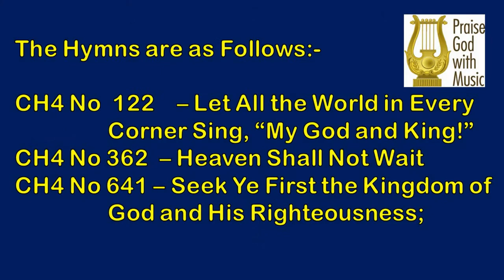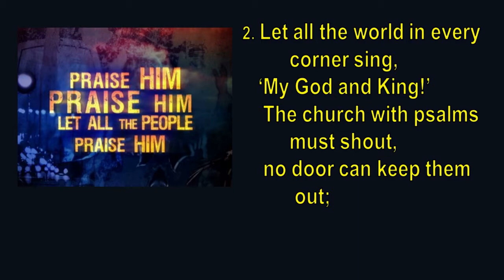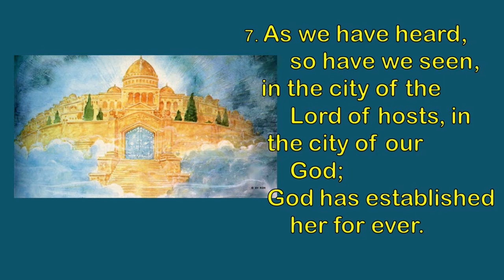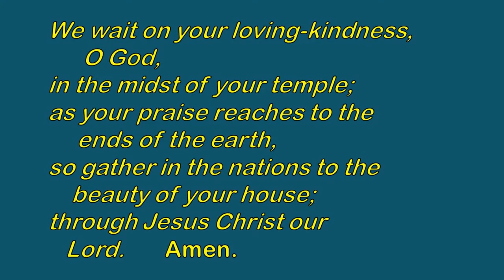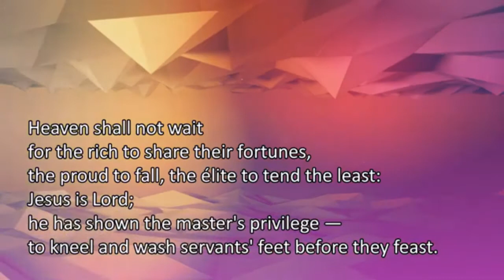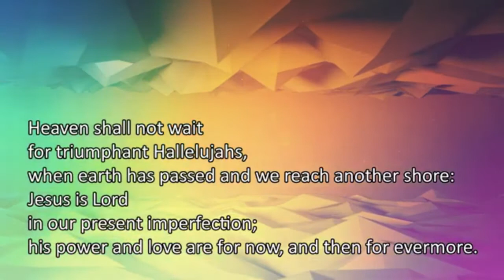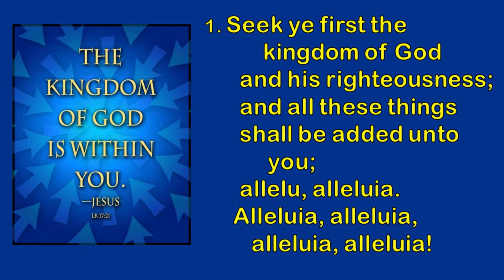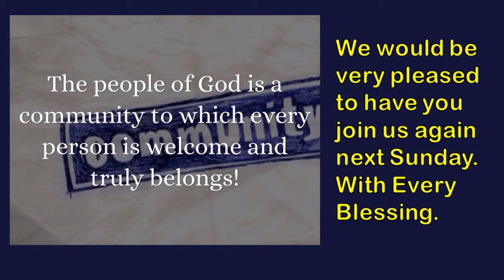Service 04 -07 2021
On line service from St Michael's Dallas, Rafford Parish Church and St Leonard's Parish Church Forres Moray Scotland on the 9th Sunday in Proper time